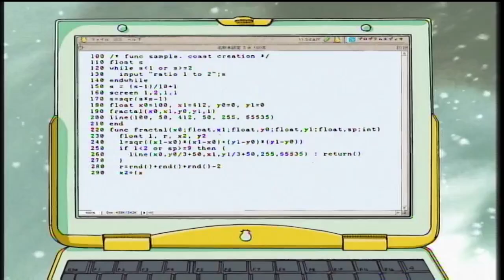Digimon Season 1 ~ Izzy Discovers Parallels Between Digital and Real Worlds